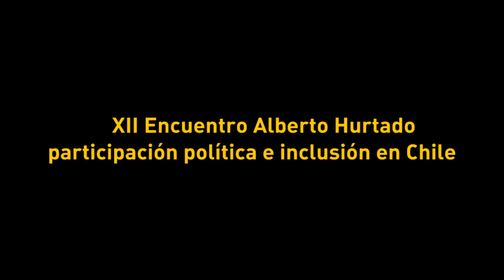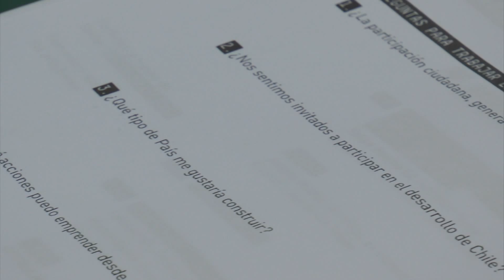XII Encuentro de Participación Juvenil Seminario Alberto Hurtado [Agosto, 2014].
XII Encuentro de Participación Juvenil:
¿Cómo la participación ciudadana genera inclusión social y política para el desarrollo de Chile?

- Primer panel:
. P. Felipe Berríos S.J.
- Alfredo Sfeir
Modera: Joaquín Walker, Ex Alumno CPH-CJA

- Segundo panel:
. Luis Larraín, Presidente Fundación Iguales
. Manuel García, Cantautor nacional
. Bernardita Ruffinelli, Periodista
Modera: Pablo Flores, Presidente FEUAH 2014

Santiago, 2014.

Organizadores:
Universidad Alberto Hurtado
Colegio Padre Hurtado
Colegio Juanita de los Andes

Ana María Bullemore L.
María Carolina Rickenberg D.